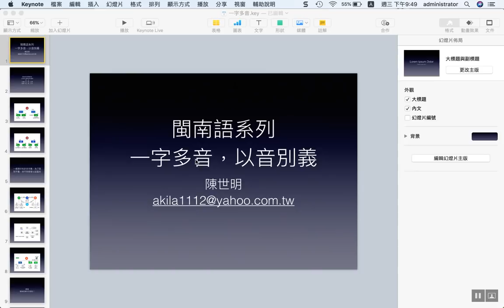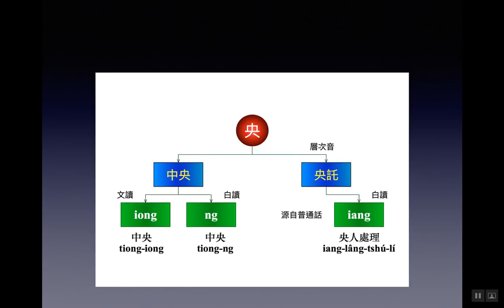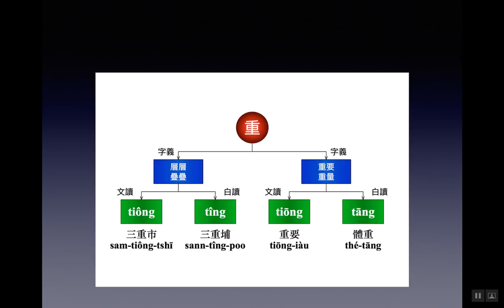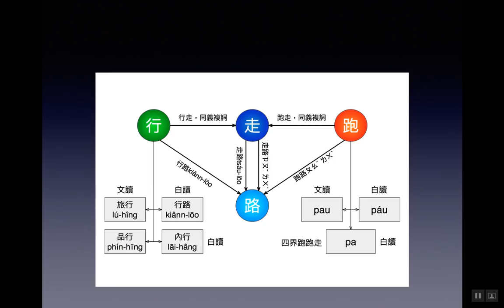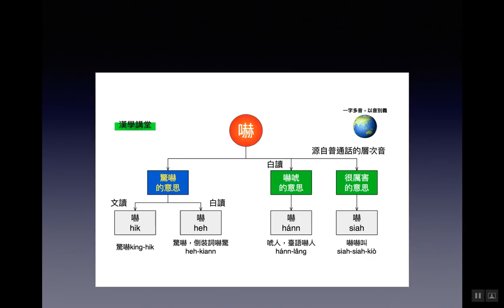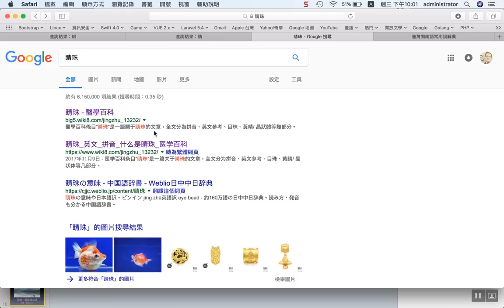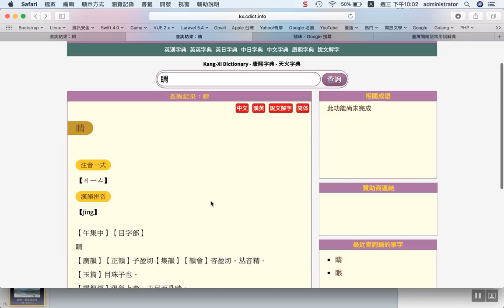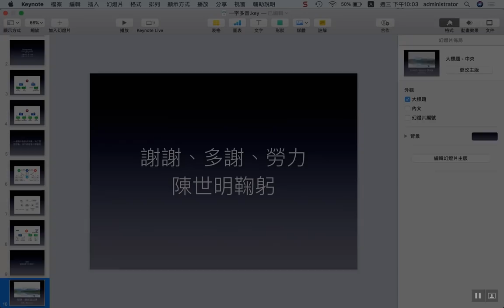閩南語之一字多音，以音別義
一個漢字有很多音，是因為該字有許多字義，老師說是破音字。但正規來說，一字多音是用聲音來區別字義，稱以音別義。例：眼睛，閩南語寫作「目珠」而非目睭喔！